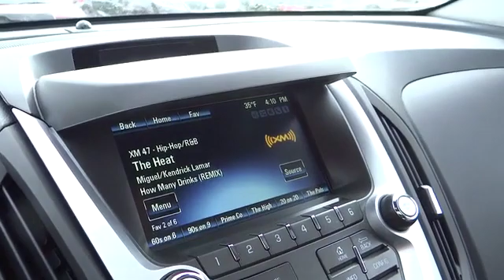2014 Chevrolet Equinox For Sale Columbus, Zanesville, Newark, OH Coughlin Newark NC57606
2014 Chevrolet Equinox AWD 4dr LT w/2LT - Stock#: NC57606 - VIN#: 2GNFLGEK9E6154636